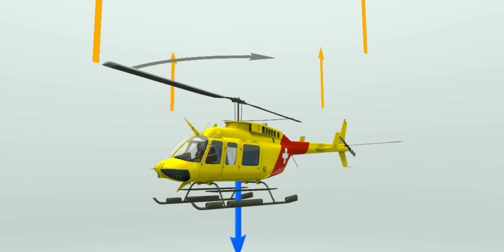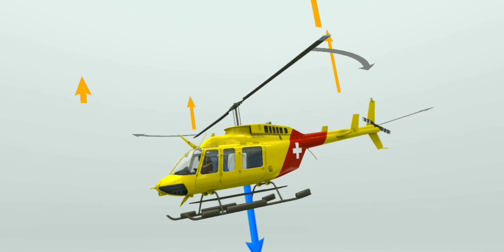Helicopter Bell 206 Long Rang | Bell Helicopter flying